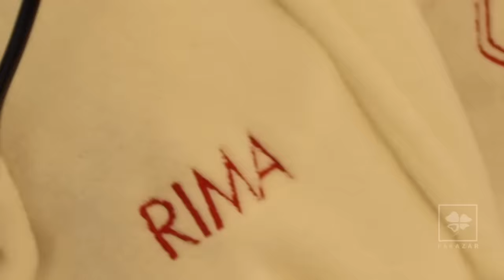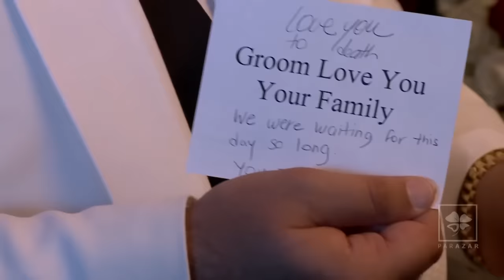Miss USA Rima Fakih star-studded lebanese wedding !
Back in 2010, Lebanese around the world went crazy when Rima Fakih  was crowned Miss USA. Born in Lebanon, Fakih's family immigrated to the United States in 1993. And now, they've gone crazy again... for her wedding!
Fakih tied the knot with Wassim SAL Slaiby, a music producer who manages the R&B singer, The Weeknd! Who would've thought The Weeknd would actually fly in to lebanon for a wedding ?
Lebanese singers Wael Kfoury and Haifa Wehbe were there alongside tapper French Montana, Waka Flocka and many more
Photographer: Parazar
Wedding dress : Elie saab
Planner : Caractere